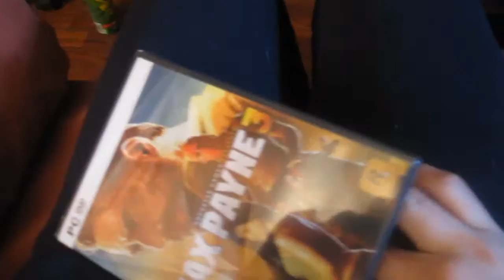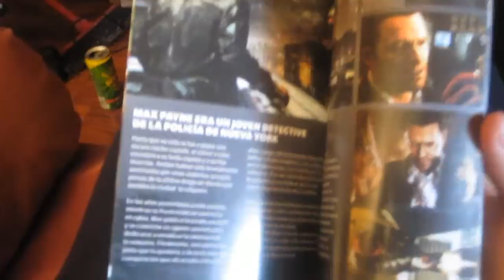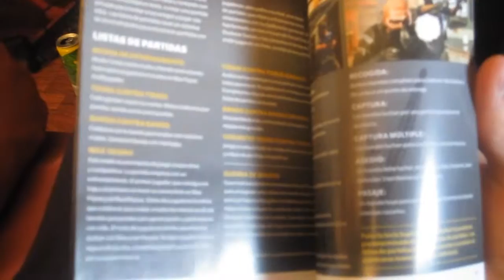Umboxing Max Payne 3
alfin le tengoo que pasada jeje